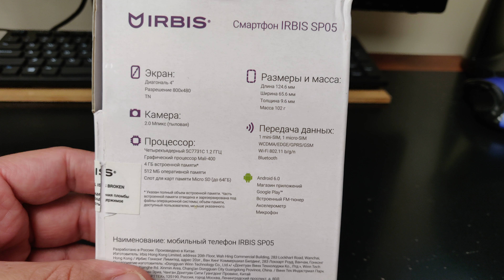IRBIS SP05 Unboxing Video – in Stock at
Here is a video of the IRBIS SP05 from Overseas Electronics in Chicago!!!

OVERSEAS ELECTRONICS
2457 W. DEVON AVE
CHICAGO, IL 60659